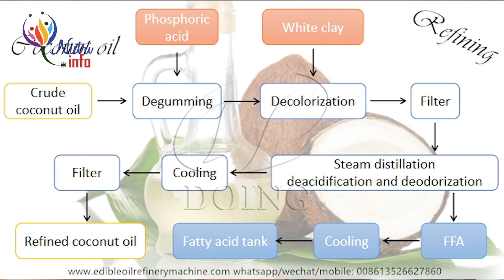හරිම පොල්තෙල් එක තෝරගන්නෙ කොහොමද? The best coconut oil By Nutritionist Hiroshan Jayaranga